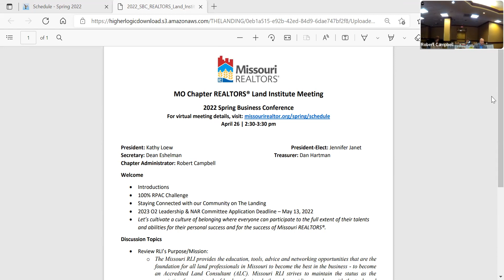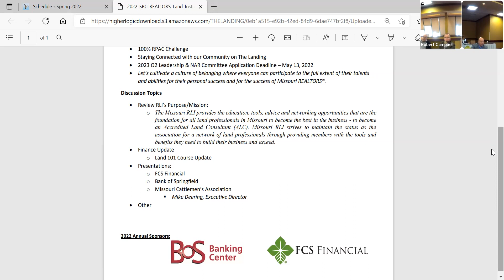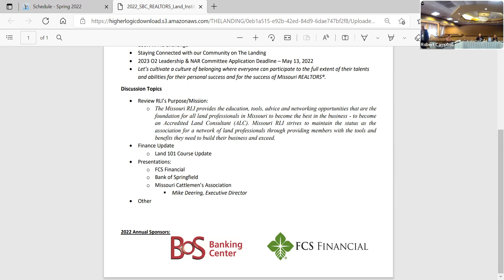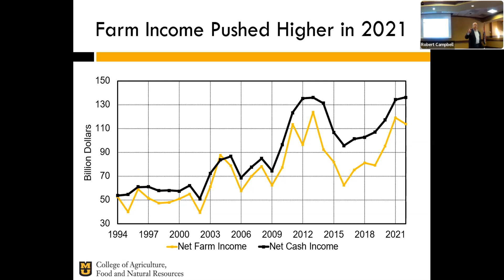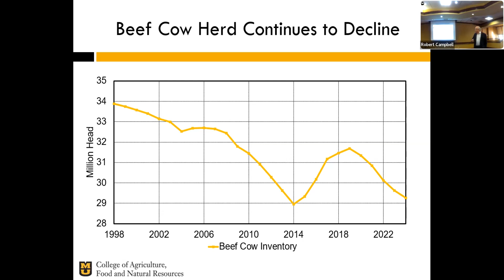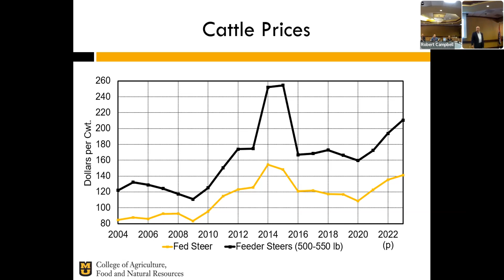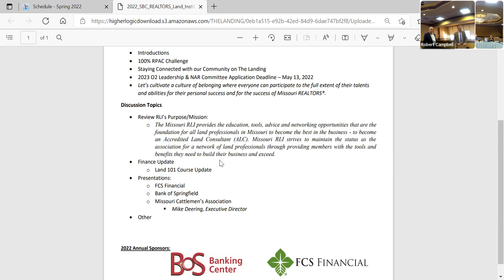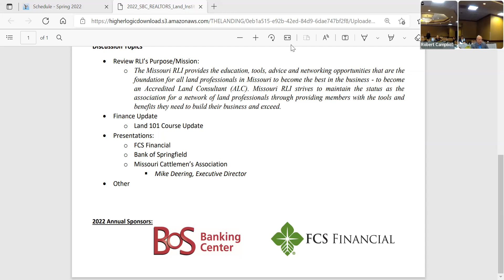REALTORS® Land Institute | 2022 Spring Business Conference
REALTORS® Land Institute speaker at the 2022 Spring Business Conference.